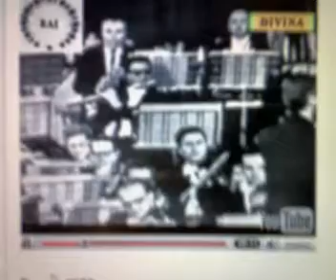MARIA CALLAS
CASTA DIVA BY MARIA CALLAS